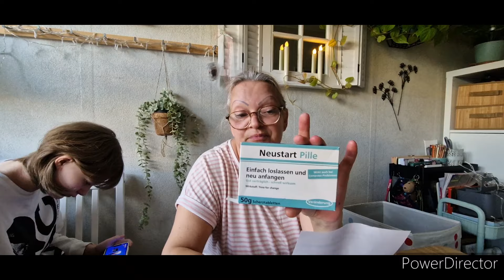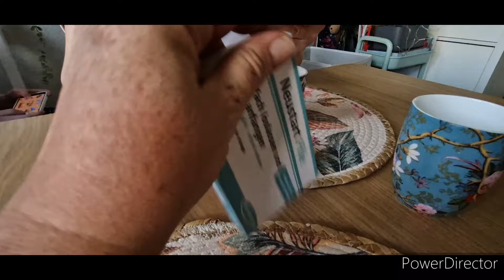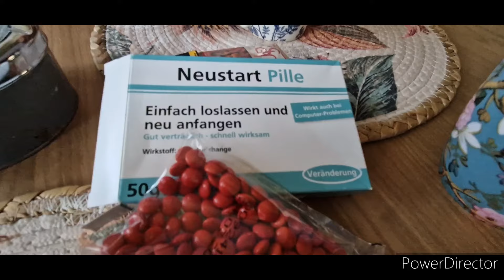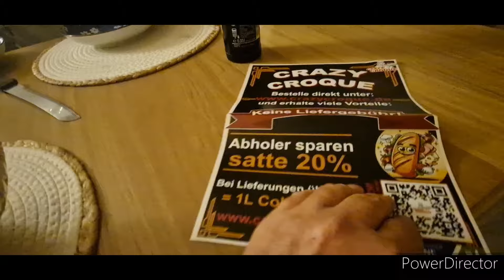vlog 6.Teil Kreatives Makeover der Essdiele✨️